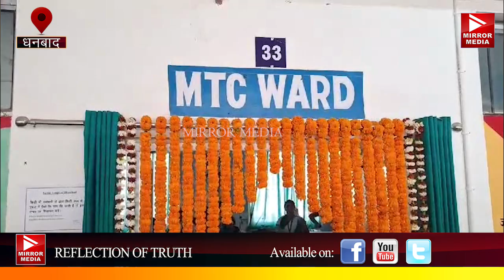सदर अस्पताल में कुपोषण केंद्र की हुई शुरुआत,0 से 5 वर्ष तक के बच्चों का होगा सम्पूर्ण विकास